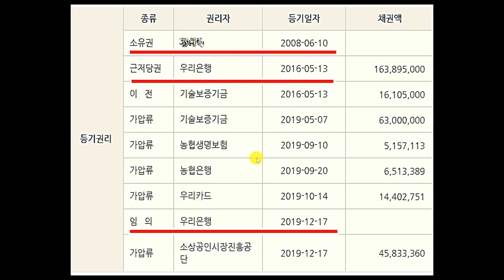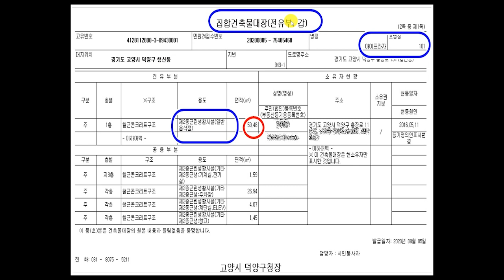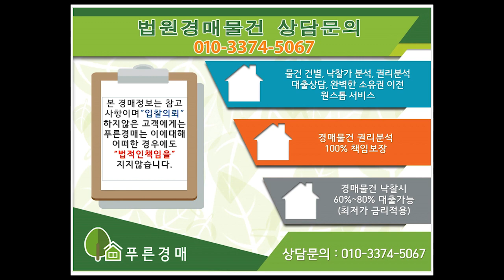(행신동상가경매) 덕양구 행신동 롯데마트인근 실18평 1층 상가경매 추천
사건번호 2019 타경 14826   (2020년 9월 22일 고양지원 경매진행)
고양시 덕양구 행신동 943-1번지 아이프라자 1층  분양면적 39.6평
실평수 18평 " 전용률 62% "  실 사용및 임대수익 높은 1층상가경매
" 최저가 252,000,000원 "    평당 851만원

푸른경매 상담문의  ( 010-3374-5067 )
아파트,주택,토지,오피스텔 2020년 9월달 진행되는 경매물건상담